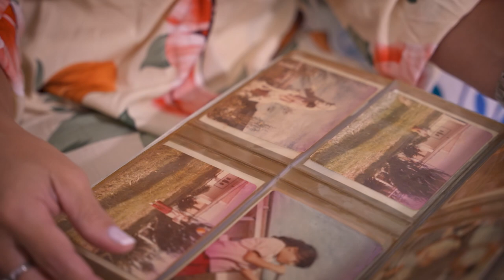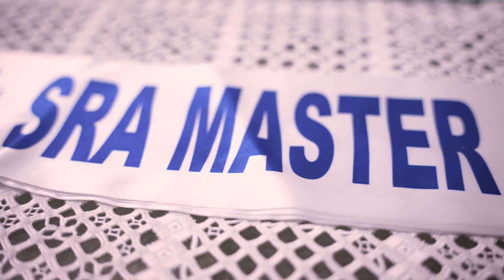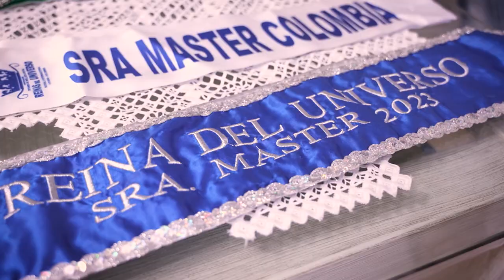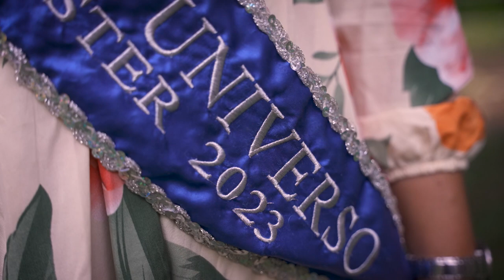Dora Luz Henao [Mujeres Poderosas] -Telemedellín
“Mi más grande poder es en el que trabajo todos los días, la coherencia y la espiritualidad": Dora Luz Henao.